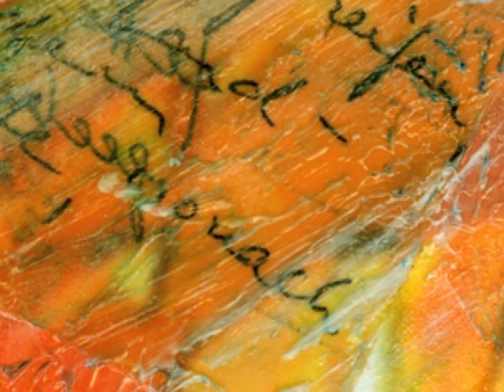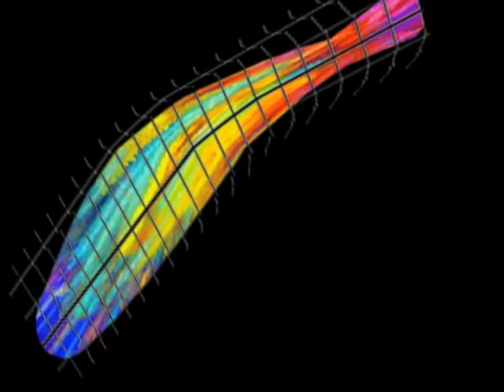2008 The Art of Rudy Ernst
This Film summarizes many of the artistic stages that Rudy Ernst went through from 1989 to 2008.